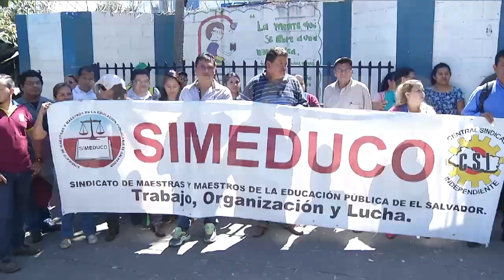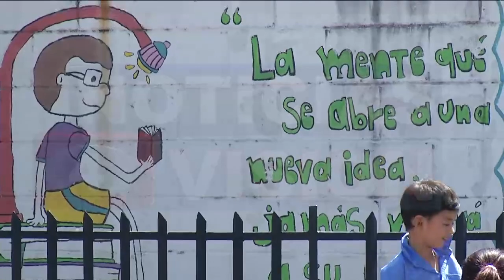Despidos injustificados en el C.E ¨Concha Viuda de Escalón¨, S.S.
SIMEDUCO denuncia despidos injustificados y violación de los derechos laborales de empleados del Complejo Educativo ¨Concha Viuda de Escalón¨, S.S. Piden a las autoridades tomar cartas en el asunto para que el caso se resuelva lo antes posible.